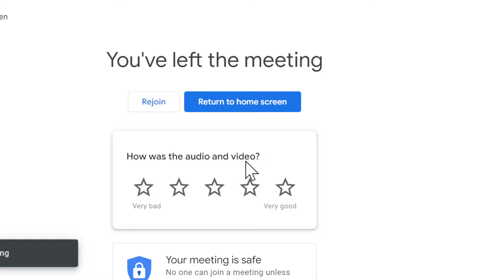WBCS SUCCESS STORY | WBCS GROUP A OFFICER | WBCS SUCCESS STORY WITH PHYSIOLOGY